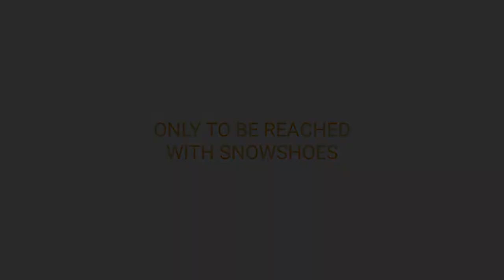Dutchexplorers.com Learn ice fishing in northern Norway (trailer)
During our survival courses, outdoor travel adventures and expeditions we teach you ice fishing in remote areas in Arctic Norway.